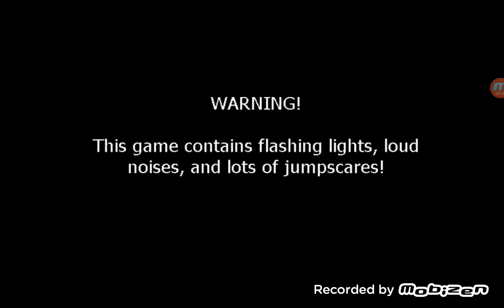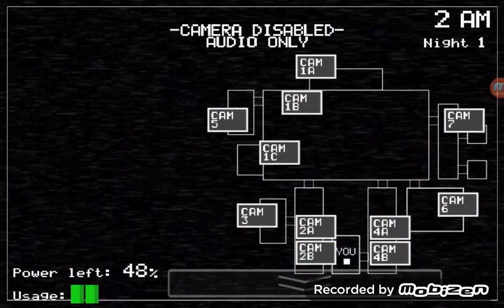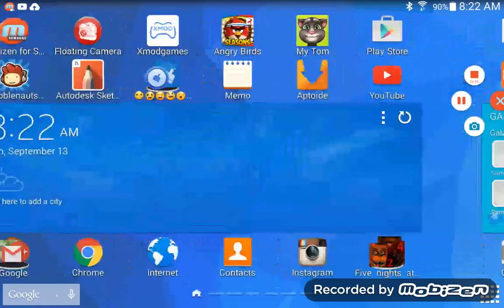Five nights at freddys night 1